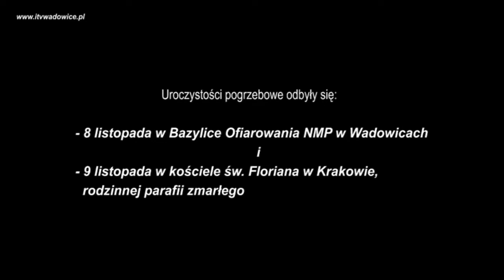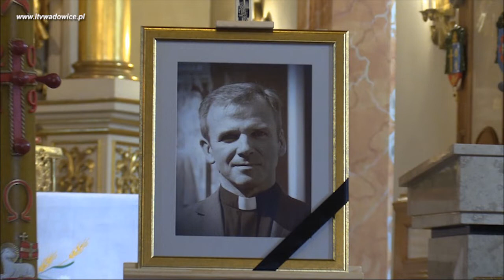Dyrektor papieskiego ks. dr Jacek Pietruszka muzeum odszedł do Domu Ojca.